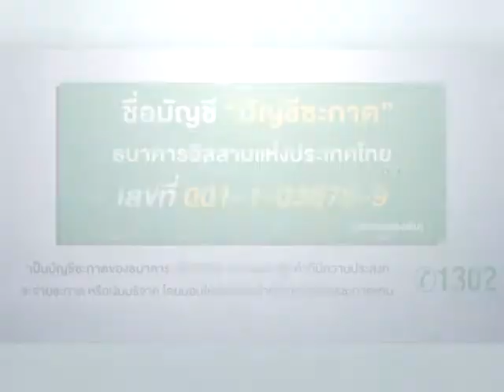16062560 ศาสนากับธุรกรรมทางการเงิน ดร อณัส อมาตยกุล